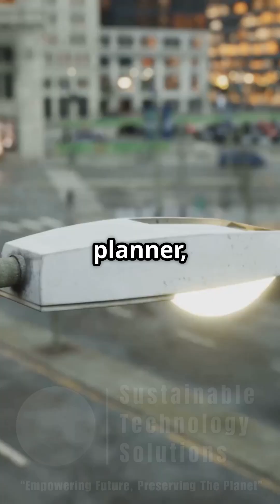Old Streetlights Waste Energy — But Smart LEDs Are Changing the Game!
What if our cities lit up only when needed? Traditional streetlights waste power 24/7, draining millions and spewing CO₂. But there's a better way…

LED lights + motion sensors = up to 80% energy savings and a serious cut in emissions.
One city switch = millions saved & a greener future.

If you're a city planner, developer—or just care about the planet—this one's for you.
It’s time to light smarter.

Address: Office no. 1605, D Block Horizon Towers, Rashideya 1, Ajman, Uae